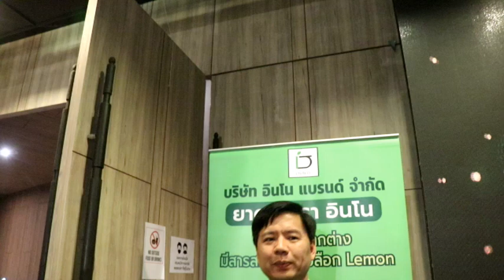Ch8 คุณธนัท เฮียสี่ CEO สายบุญ รับรางวัลสาขาองค์กรผู้สนับสนุนกิจกรรมเด็ก และเยาวชน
✅คุณธนัท เฮียสี่ CEO สายบุญ รับรางวัลสาขาองค์กรผู้สนับสนุนกิจกรรมเด็ก และเยาวชน ของ THAILAND Master Youth 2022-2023 ครั้งที่ 4

คุณธนัท อึ้งล่ำซำ CEO สายบุญ บริษัท อินโน แบรนด์ จำกัด รับรางวัลสาขาองค์กรผู้สนับสนุนกิจกรรมเด็ก และเยาวชนในงาน THAILAND Master Youth 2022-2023 ครั้งที่ 4 จัดโดยชมรมสร้างสรรค์ และพัฒนาเยาวชนแห่งประเทศไทย ร่วมสนับสนุนการจัดงาน โดยมี หม่อมหลวงปนัดดา ดิศกุล เป็นประธานมอบรางวัล

4 Ku-band @ 54 MHz
24 Ku-band @ 27 MHz

Downlink Information:
NAT TV 1 and 2
Transponder: 22
Frequency: 12090
Symbol Rate: 20000
FEC: 3/4

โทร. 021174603